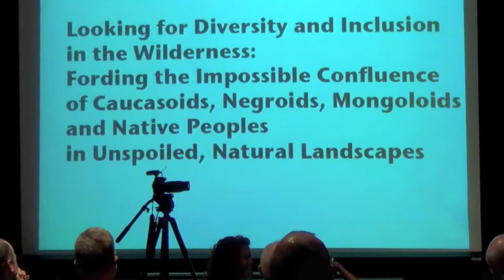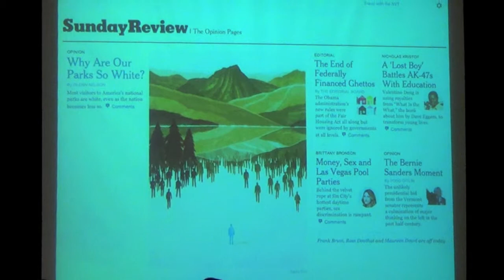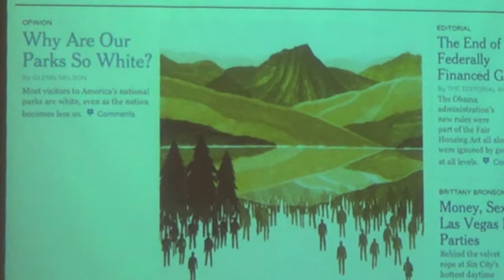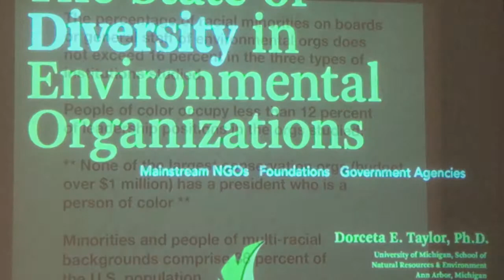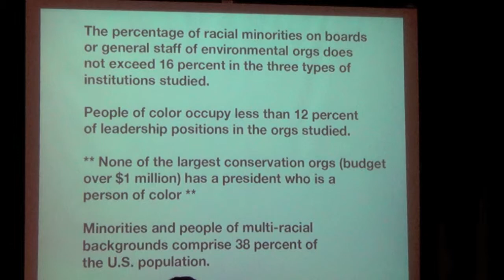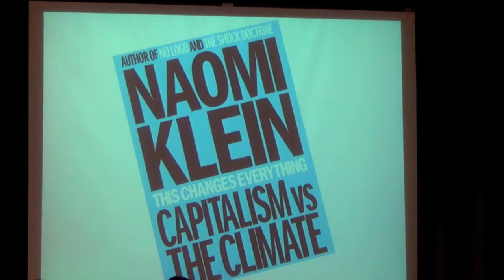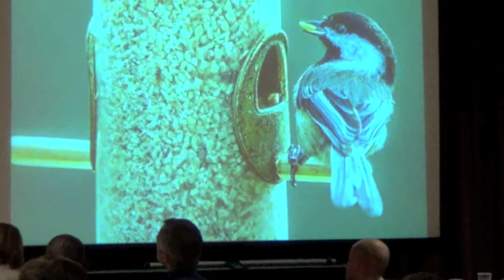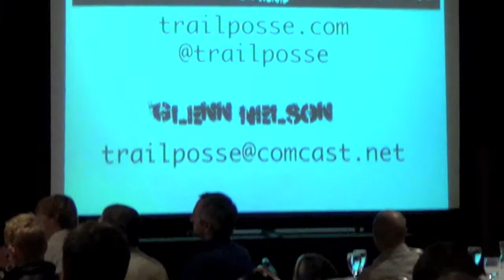Invite a Brother on a Hike, Glenn Nelson, Keynote Speaker 2015 Wilderness Workshop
Glenn Nelson spoke at the 2015 Wilderness Workshop in Missoula, MT.  Check out his website TrailPosse.com.